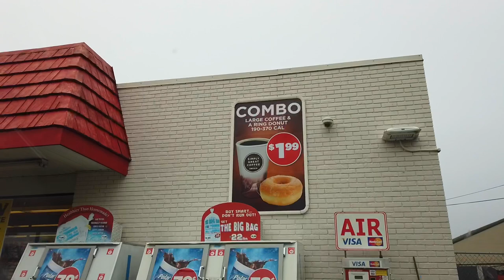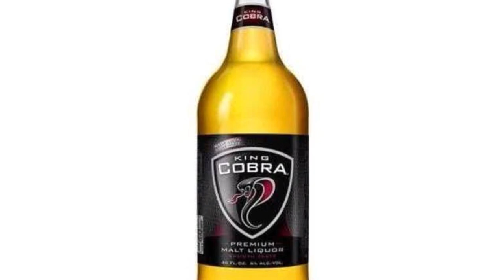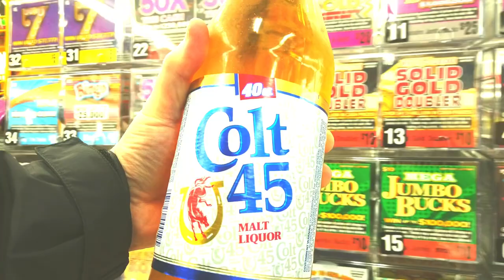Is that a forty of Colt 45 Malt Liquor in that bag?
Malt Liquor, the good kind any way like Cold 45 or Old English or King Cobra isn’t stocked all over town. If you want good stuff you gotta work for it.

Are you too big of a beer snob to loosen up and have some fun drinking some Forty’s?